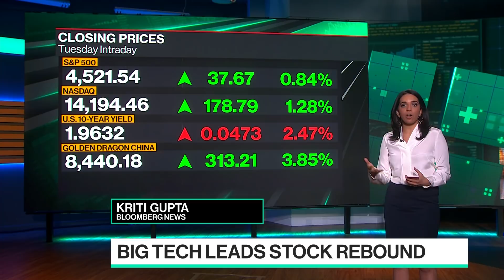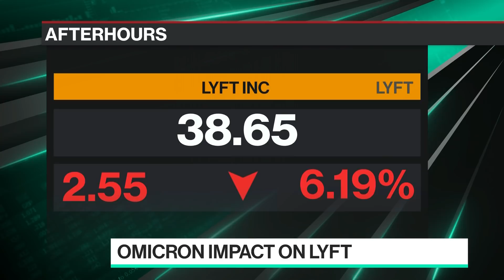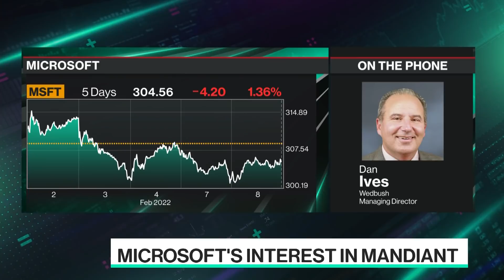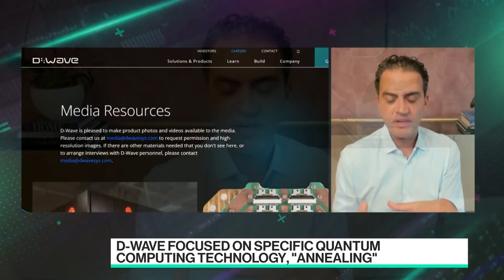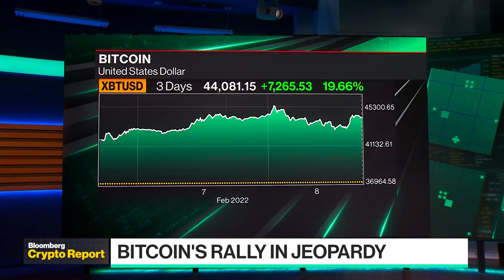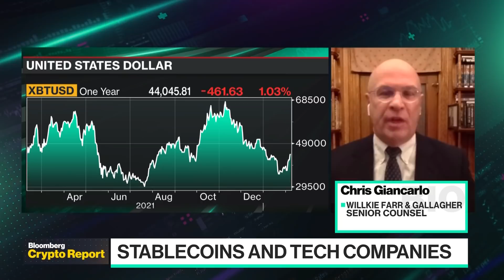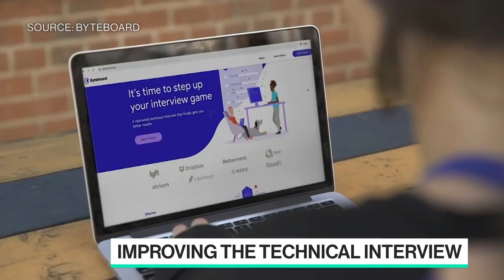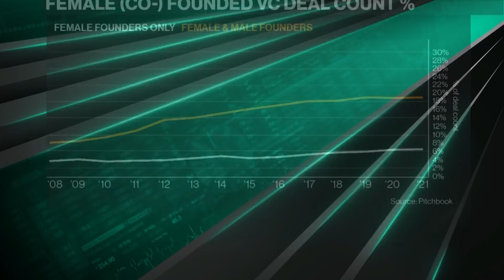'Bloomberg Technology' Full Show: Peloton Shakeup